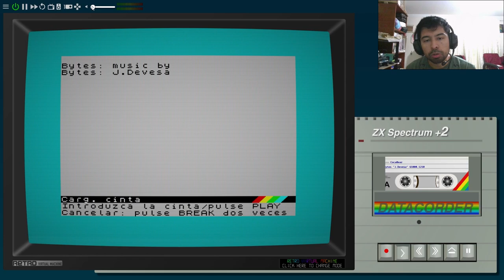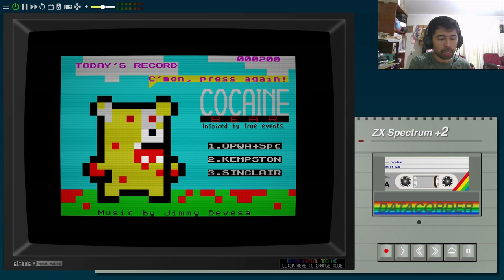Cocaine Bear - Gameplay - Juego para ZX Spectrum || Azimov & Jimmy Devesa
Un juego para Zx Spectrum.

Un oso descubre un extraño paquete perdido por un narcotraficante y luego de consumirlo, comienza una situación aún más extraña y ultraviolenta, inspirada en hechos reales.

A game for Zx Spectrum.

A bear discovers a strange package lost by a drug dealer and after consuming it, an even stranger and ultraviolent situation begins. Inspired by true events.

DESARROLLADOR:
Azimov